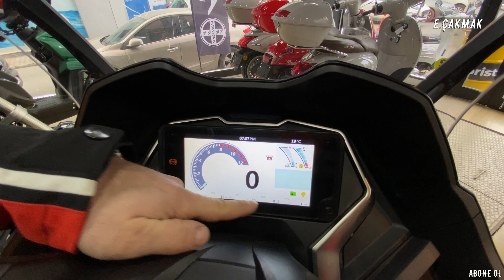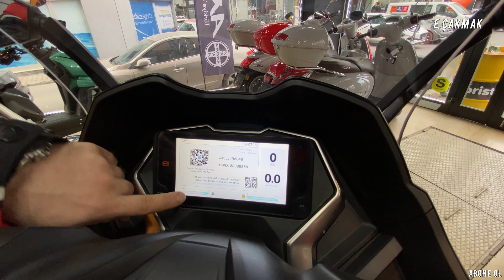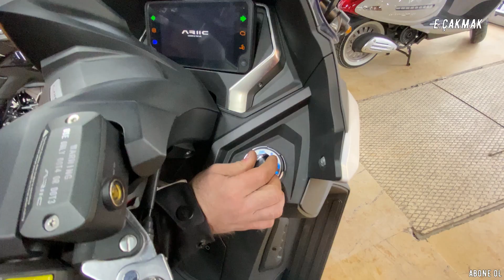Türkiye'ye Yeni Gelen Ariic Chief 318 zi Yerinde Test Ettik... ( 250cc Maxıscoter )